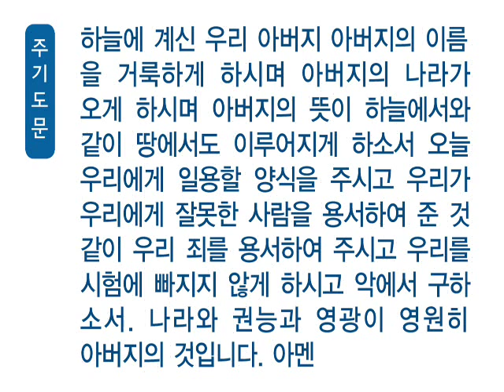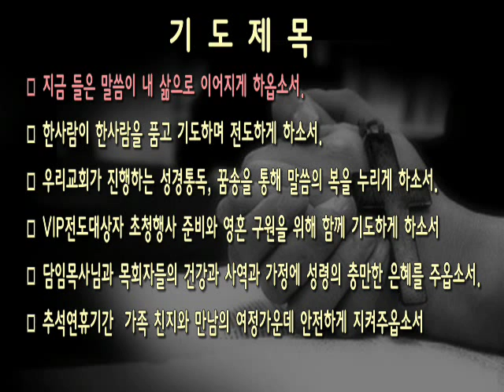[새롬]20150926 누가복음 22:63-65 _ 정지일 목사